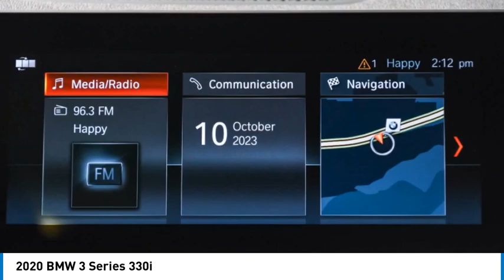2020 BMW 3 Series LFH45773T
2020 BMW 3 Series 330i

24500 Calabasas Rd.

FUEL EFFICIENT 36 MPG Hwy/26 MPG City! LOW MILES - 45 257! 330i trim  Blue Ridge Mountain Metallic exterior and Black SensaTec interior. Heated Seats  Sunroof  Navigation  Back-Up Camera  Turbo Charged  Apple CarPlay  CONVENIENCE PACKAGE  HEATED FRONT SEATS  HEATED STEERING WHEEL  Alloy Wheels. READ MORE!br /br /KEY FEATURES INCLUDEbr /Apple CarPlay  Back-Up Camera. Navigation  Rear Air  Dual Zone A/C  Smart Device Integration  Steering Wheel Controls. br /br /OPTION PACKAGESbr /CONVENIENCE PACKAGE Comfort Access Keyless Entry  Lumbar Support  SiriusXM Satellite Radio  Active Driving Assistant  cross-traffic alert rear  For vehicles equipped w/navigation  speed limit info is additionally included  LED Headlights w/Cornering Lights  Active Blind Spot Detection  Park Distance Control  HEATED FRONT SEATS  HEATED STEERING WHEEL. BMW 330i with Blue Ridge Mountain Metallic exterior and Black SensaTec interior features a 4 Cylinder Engine with 255 HP at 5000 RPM*. br /br /EXPERTS CONCLUDEbr /Great Gas Mileage: 36 MPG Hwy. br /br /OUR OFFERINGSbr /The staff at Bob Smith BMW is ready to help you purchase a new BMW or used car in Calabasas. When you visit our car dealership  expect the superior customer service that you deserve. With years of experience and training  the Bob Smith BMW team will get you into the BMW that was built for you. Get the new or used car by BMW in Calabasas that you have been dreaming of by calling or visiting Bob Smith BMW today. We are located a stone s throw from Woodland Hills  Canoga Park and Chatsworth. br /br /Horsepower calculations based on trim engine configuration. Fuel economy calculations based on original manufacturer data for trim engine configuration. Please confirm the accuracy of the included equipment by calling us prior to purchase. br /